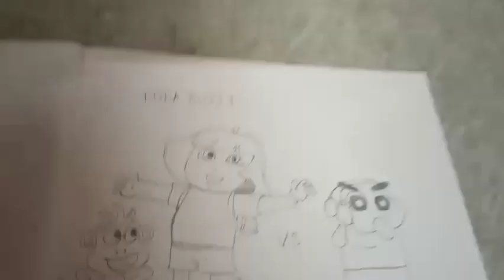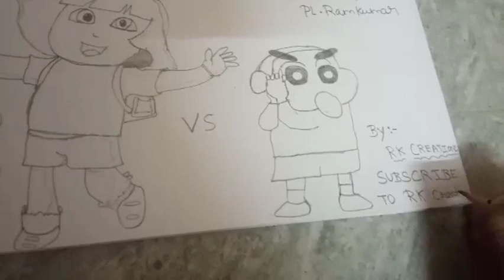How to draw Shinchan easily in tamil part 2